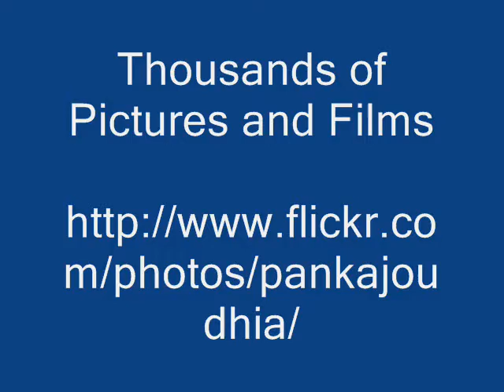Octonary Ingredients of Viola pilosa Formulations: Pankaj Oudhia's Medicinal Plant Database